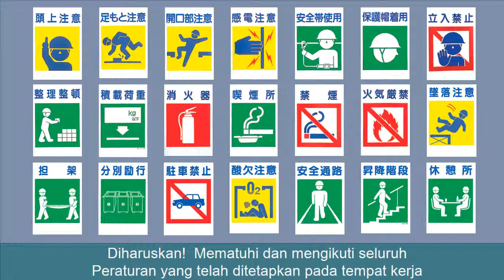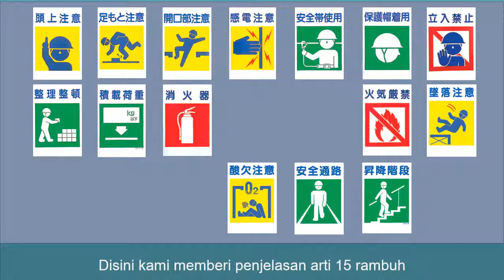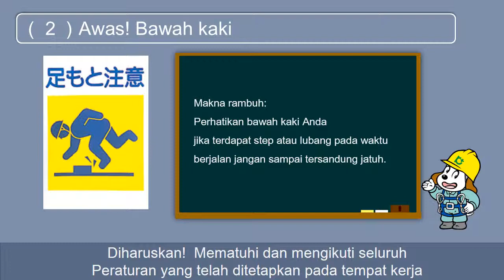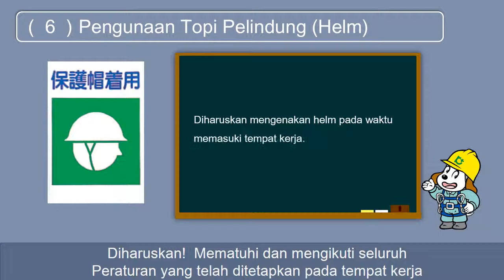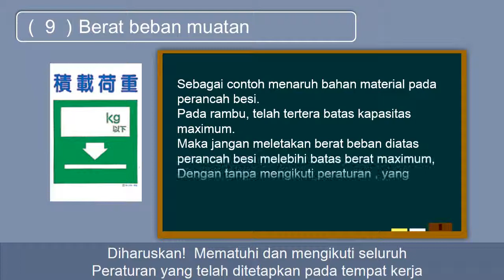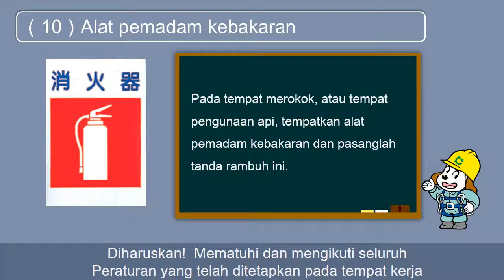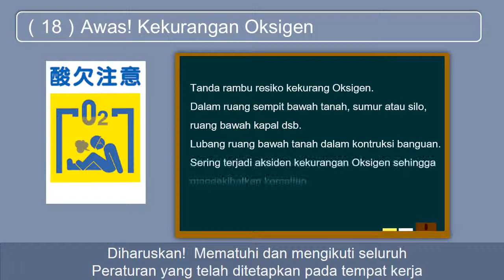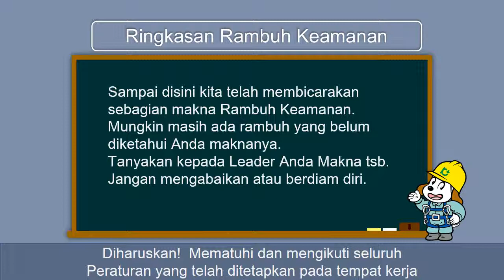Umum/Rambu Tanda Keamanan（インドネシア語／共通／安全標識）